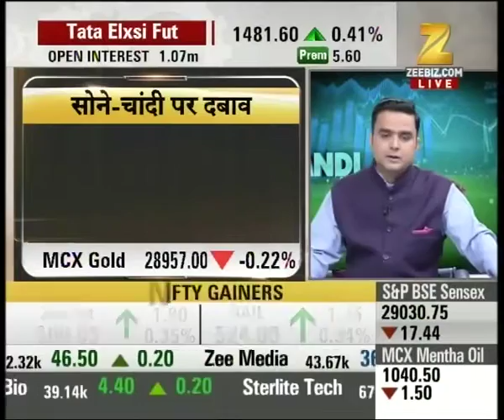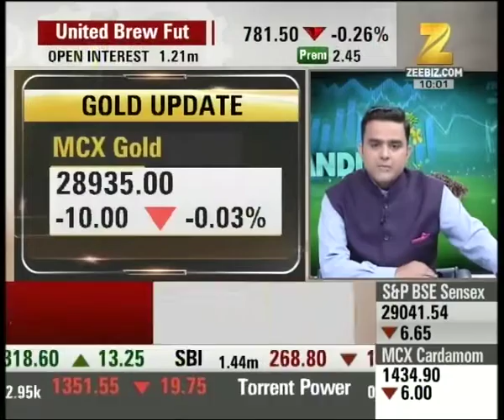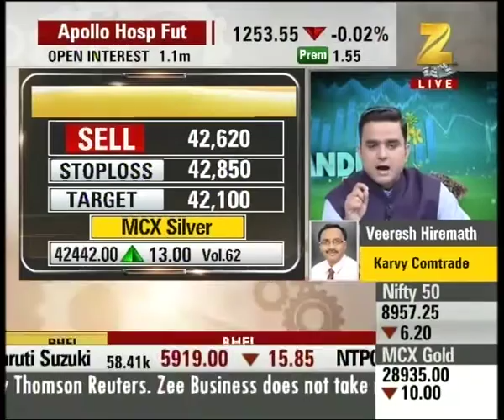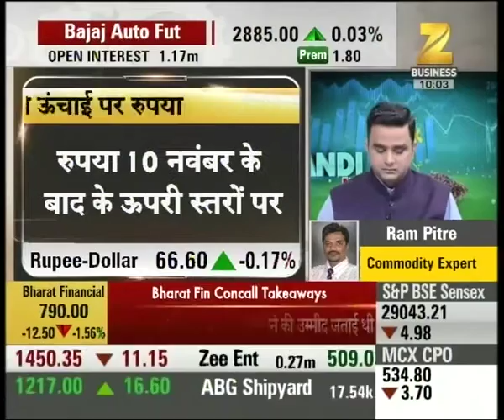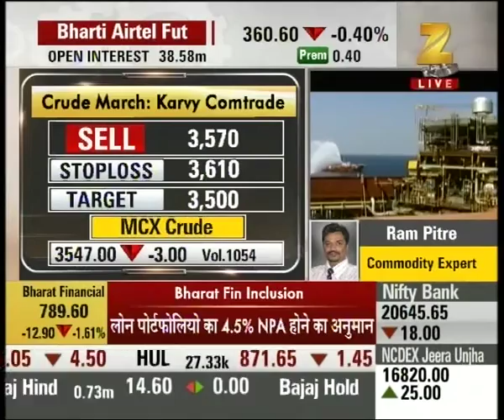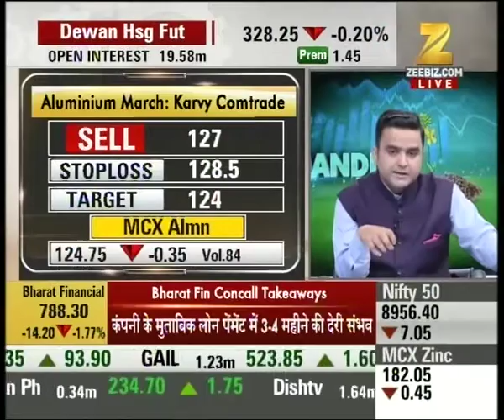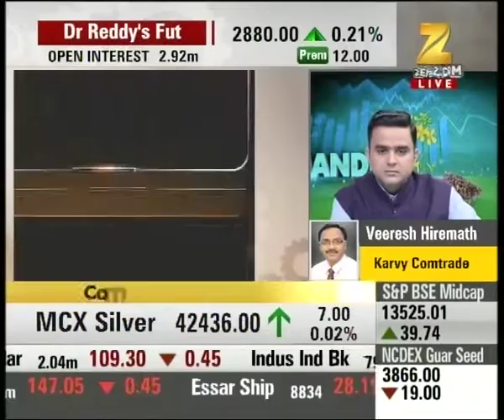Pressure on Gold and Silver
Pressure on Gold and Silver. Watch this special segment and get to know more here.